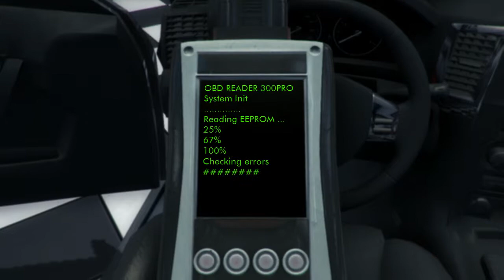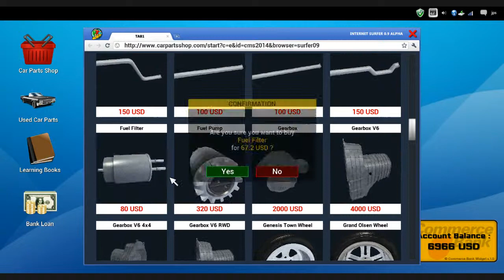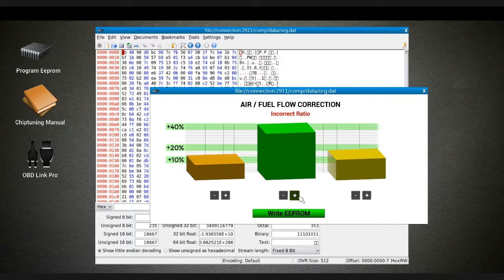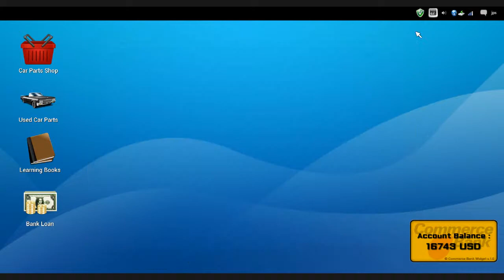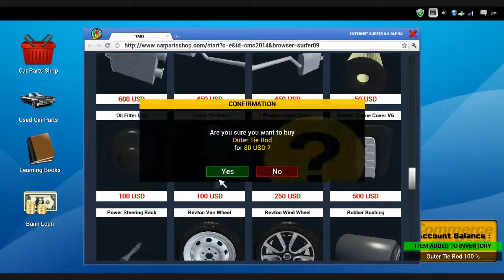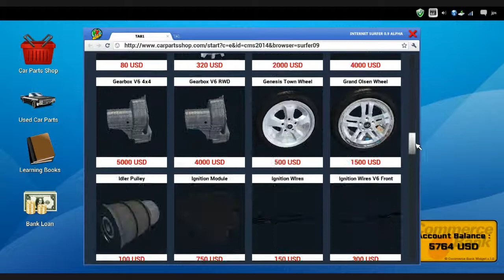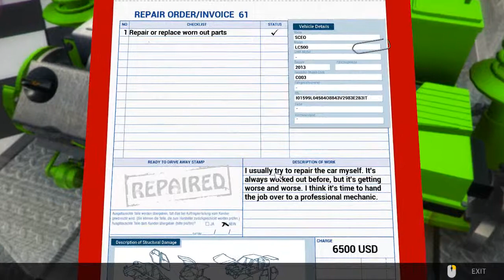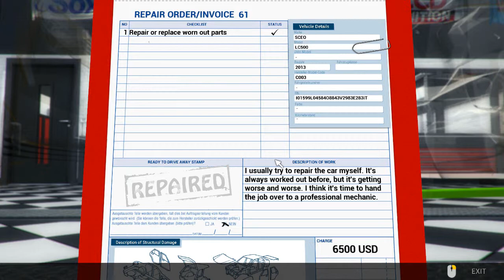Let's Play: Car Mechanic Simulator 2014 - Folge 18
Nachdem Youtube Freitag vormittag den Upload gefressen hat, jetzt mit leider knapp 24 Stunden Verspätung im zweiten Versuch.
Es gibt mal wieder Autos zu reparieren, darunter einen Bastel-Spezial-Fall. Aber schaut am besten selbst...